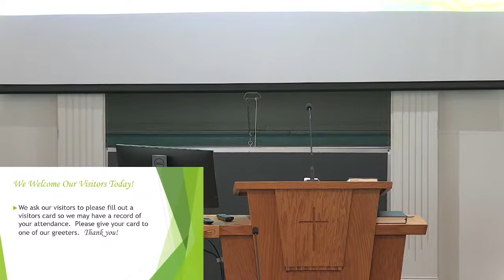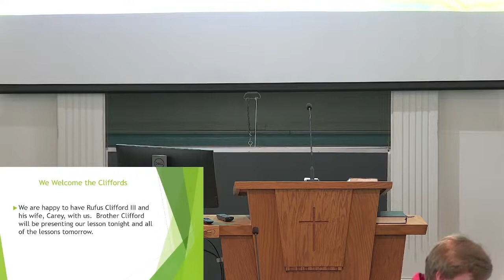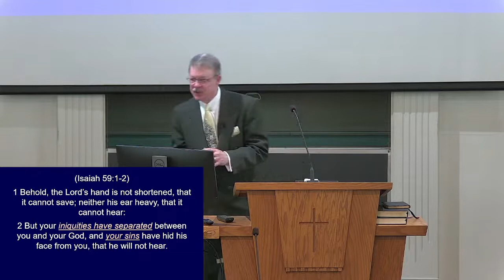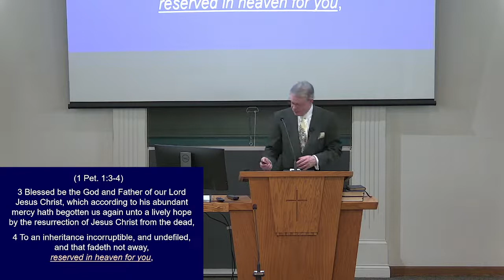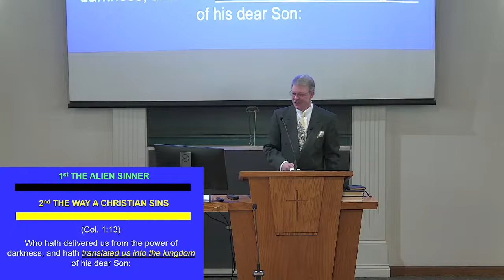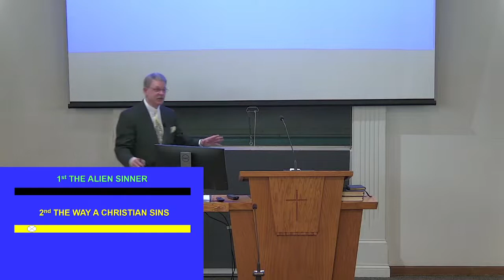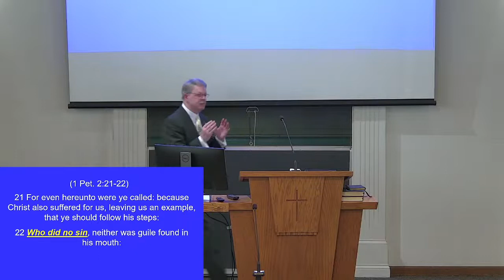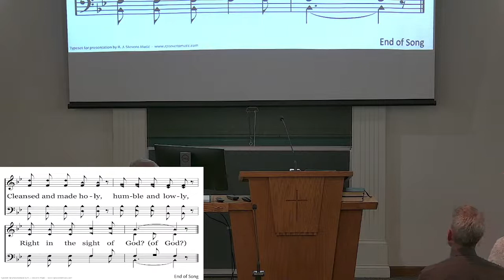The Privilege of being a Christian - Rufus Clifford III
32nd St Church of Christ
1028 N. 32nd Street
Paducah KY, 42001
    Service Times:
        Sunday:
            Bible Study-9am
            Worship- 10am and 5pm
        Wednesday
            Bible Study- 7pm